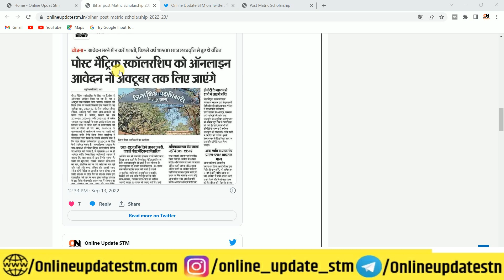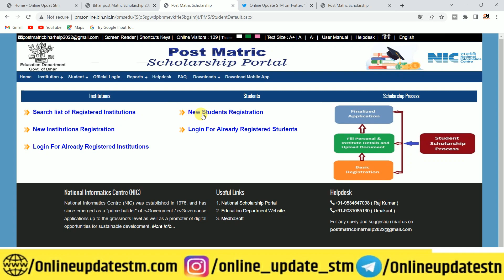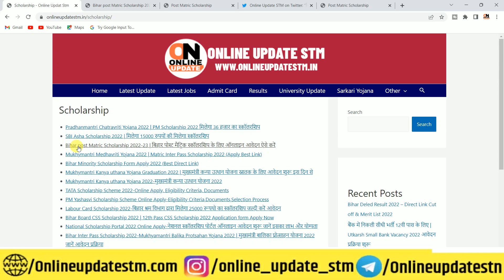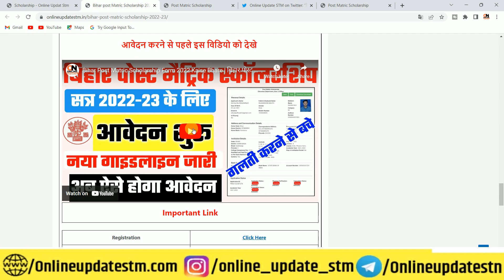Bihar Post Matric Scholarship 2022-23 Important Update | फॉर्म भरने से पहले ये सभी चीजे तैयार रखे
Hi
Dosto Aaj Ki Is Video Me Maine Aapko Ye Bataya Hai Bihar Post Matric Scholarship 2022-23 Important Update | फॉर्म भरने से पहले ये सभी चीजे तैयार रखे  Ummeed Hai Aapko Ye Video Bahut Pasand Aayegi

Important Vidoes-